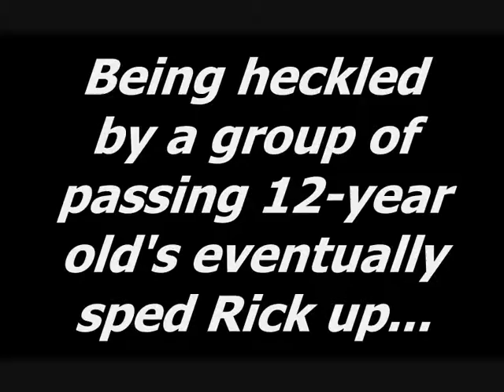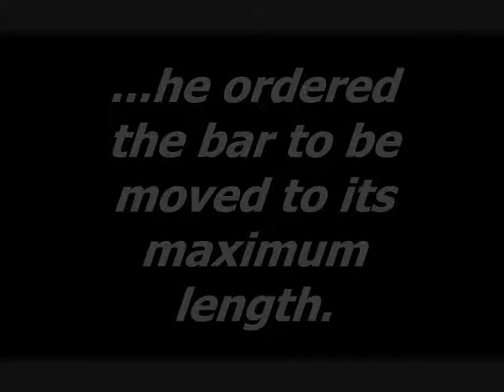Anger Management Therapy invade Carlingford Adventure Centre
As a part of his pledge to become a new man, ANDY drags RICK kicking and screaming to Carlingford Adventure Centre. There the two partake in activities such as Ab Sailing and the Leap of Faith.

for info on the centre and their recession-busting rates for families, adults and Hen/Stag parties!

To download the show for FREE click one of the below links...